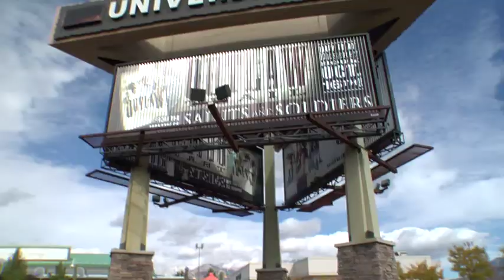Off Campus Life at Utah Valley University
Situated just 45 minutes south of Salt Lake City, UVU is located at the foot of the scenic Wasatch Mountains in Orem, Utah, less than 10 minutes from Utah Lake.  Within 20 miles of campus, students enjoy access to year-round outdoor recreation. Utah Valley is also the home to a vibrant local arts and music scene.  Many students choose UVU for access to a dynamic economy, employment, and career opportunities.